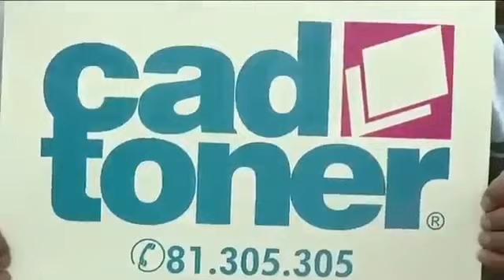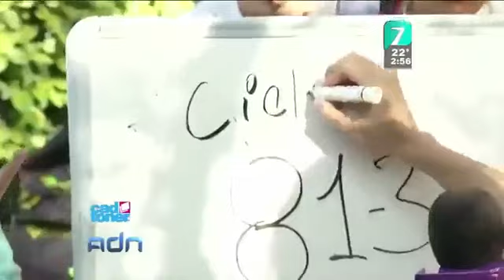ADN Mano a Mano plaza principal de Apodaca deportes diciembre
ADN Mano a Mano plaza principal de Apodaca  deportes
DEPORTES
CON DINAMIDCAS  CONCURSOS Y PREGUNTAS

si quieres apoyar  a este canal

con  cualquier  cantidad    mínima  seria de  gran ayuda

banco azteca

cuenta
clave ínter bancaria

*nota  todo el dinero  que se apoye sera para  uso exclusivo para el canal para comprar  programas de pc y comprar equipo y para próximamente   trasmicion en vivo de juegos de fútbol *